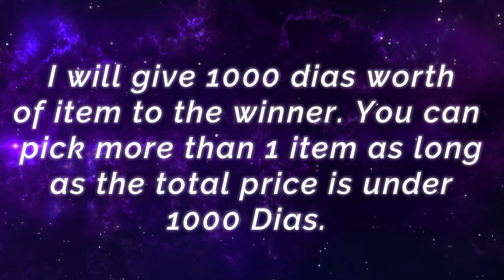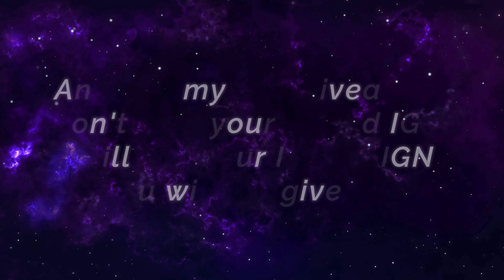15.6 MVP Granger, The Dangerous Gunner [ Top Global Granger ] K E N ケン . - Mobile Legends Build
15.6 MVP Granger, The Dangerous Gunner [ Top Global Granger ] K E N ケン . - Mobile Legends Top Global Rank & Pro Player Gameplay And Build.

Player               : K E N ケン .
Squad              : Six Devas
Emblem           : Custom Assassin Emblem (Bravery(1) Agility (2), Invasion, Killing Spree)
Build                 : Ice Hunter's Tough Boots, Blade of the Heptaseas, Blade of Despair,  Endless Battle, Malefic Roar, Immortality/Brute Force Breastplate.